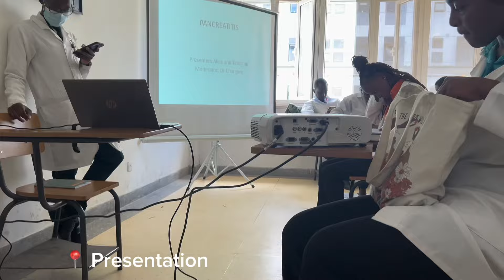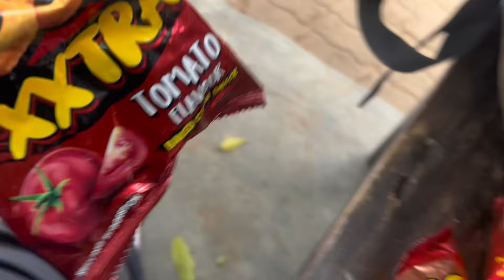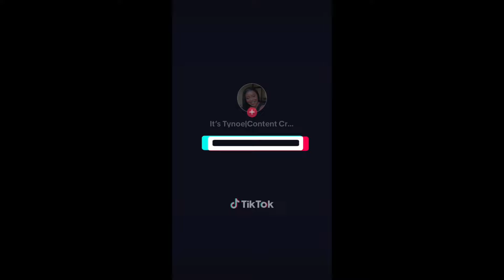First week in surgery 🩺🥼|Medical School Diaries 07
Basic information

Name                            Tinotendaishe
Age                                22
Occupation                   Student

xoxo